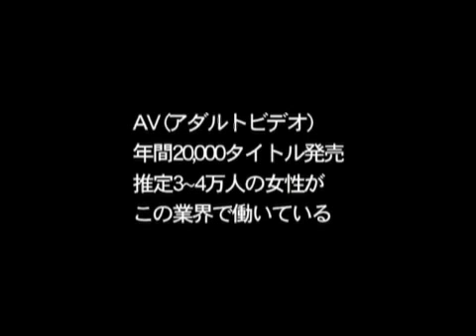映画『名前のない女たち』予告編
平凡なOLからコスプレ女優へ。都会を漂流する女性たちの赤裸々な青春！映画『名前のない女たち』予告編

［監督］佐藤寿保
［原作］中村淳彦
［出演］安井紀絵、佐久間麻由、鳥肌実、河合龍之介、木口亜矢、鎌田奈津美、草野イニ、新井浩文、渡辺真起子
［DATA］2010年／日本／ゼアリズ、マコトヤ／105分

2010年9月4日公開